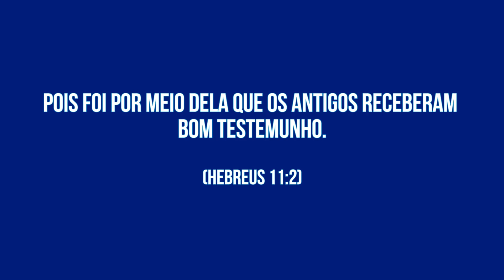LOUCURA DE ABRIL 2017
Assistir “ Pastor Lucinho”
Ouvir “Pastor Lucinho”

Pastor Lucinho Barreto é pastor de jovens da Igreja Batista da Lagoinha em Belo Horizonte.
Casado com Patrícia Barreto, eles dois têm  filhos.
Pastor Lucinho tornou-se muito conhecido nas igrejas evangélicas do Brasil com a série de pregações “Loucos por Jesus”. Atualmente dirige o programa “Freak TV” antigo “Nunca é tarde” na Rede Super de Televisão em Belo Horizonte.
Pr Lucinho produz diversos vídeos e séries de pregações semanalmente entre elas as séries: “loucura do mês”, “na corda bamba”e “youtuber” além de publicar suas pregações e devocionais, entre as mais populares estão: “Alegria na integridade”, “endireitando o encurvado”, “alegria na comunhão”, “alegria no perdão”, “alegria que continua”, “Jesus Freak killers: Desalinhar-se”, “tratando as áreas mais frágeis”, “esquecendo as raízes”, “alianças erradas”, “alistamento”, “vítima ou vitorioso”, “mate seu passado para salvar seu futuro”, “Deixa Deus ser Deus”, “Vencendo nos dias maus”, “minha vida igual Davi”, “o homem da mudança foi lá em casa”, “ a fé mais simples do mundo” , “lembrando a Dori”, “voltando a loucura por Jesus”, “ vencendo a depressão com uma loucura por Jesus”, “os milagres de Jesus”, “ os milagres de Jesus na vida financeira”, “testemunho”, “estabilidade emocional”, “pornografia”, “ o Espírito Santo e nossas emoções”, “uma vida de oração”, “chega de desculpas”, “voltando ao ponto da derrota”, “unção na área financeira”, “como conheci Paty girl”, “atitudes que impedem a benção de Deus”, “ Deus me chamou e agora?”, “pare de ser inconstante”, “voltando a loucura por Jesus”, “casados e solteiros”, “será que as coisas precisam piorar para você dizer: Cansei”, “o verdedeiro jejum”, “oração, a chave para a vitória cristã” e vários outros